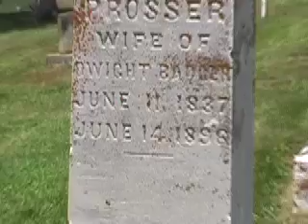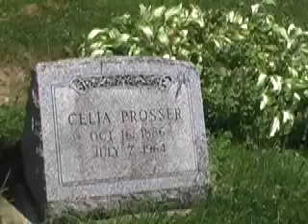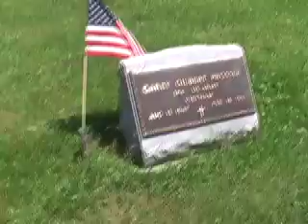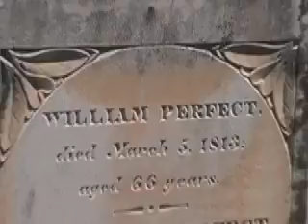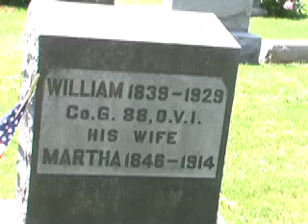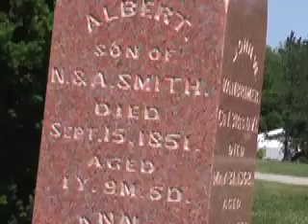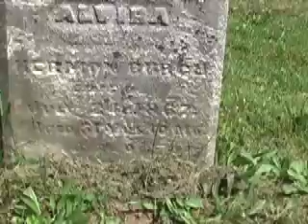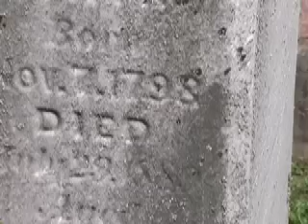Purdue Family Memorial Day 2001.05.31 Part 4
This series shows the gravestones and genealogy of several related families, including the Purdue Prosser Perfect Coonfare Worline Morris  and Warline families.

Tour shows in order the Smith/Union, Fancher, Africa, Galena, Otterbein College, Sunbury, Primative Baptist Church cemeteries, and cemeteries north of Westfield, and the Oak Grove Cemetery in Delaware, Ohio

It also shows the McCammon, Bale, Hurlburt, Gustin, Havens, and other families including: Adams, Allen, Anderson, Bachiler, Bachelor, Bale, Bancroft, Bassett, Bertrand, Birch, Brayton, Brewster, Browne, Burch, Cayton, Chase, Cheney, Corey, Current, Davol, Deuel, de Haviland, Havilland, Earle, Farrington, Ford, Gallahue, Gibbs, Gustin, Havens, Hayes, Hicks, Hurlburt, Jamison, Knatchbull, Lewis, Linn, Lloyd, Long, McCammon, Makepeace, Mann, Mott, Mowbray, Nixon, Nuzum, Owen, Pratt, Prichard, Rees, Robinson, Savage, Sharpless, Short, Spooner, Starling, Stratton, Sullivant, Swift, Taylor, Van Brimmer, Vanderbilt, Warner, Wentworth, Wing, and others.

Includes the Africa and Oak Grove Cemeteries in Delaware Co., the Otterbein Cemetery in Westerville, and the Westfield, and Baptist Cemeteries in Morrow County, Ohio.

Part 1 Smith/Union Cemetery Mary Purdue (John Purdue mother) & 3 sisters, Log cabin Fancher   /Part 2 Africa,   /Part 3 Africa
Old Prosser home Galena Cemetery Prossers  /

e: Celia COONFARE
Columbus, OH
Father: Stephen E. COONFARE
Mother: Hester Ann WORLINE
Marriage 1 William PROSSER
* Married:
Children
1.  Mary Ann PROSSER
2.  Maxine Jane PROSSER
3.  William PROSSER